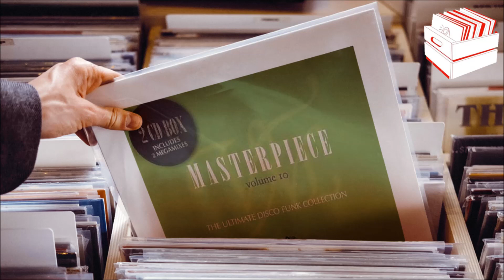Tony Worrell's Box Office - Everything You Do